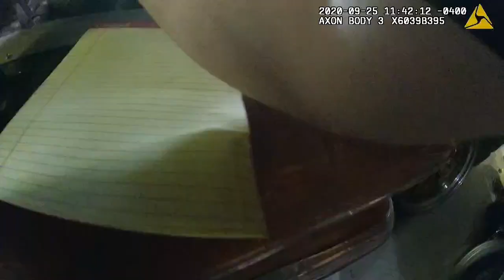APD's Auto Crimes Enforcement Unit Find Stolen Vehicles and Parts at Chop Shop-Arrest Owner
On 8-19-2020, Atlanta Police officers received a call from a North Carolina resident who advised he had located his stolen car in Atlanta. The man advised his vehicle had been stolen in April of this year and he found it for sale on social media at College Park Customs, located at 1057 Ridge Avenue. Officers went to the location and found a similar vehicle parked there. Initial inspection of the vehicle indicated this may not be the same vehicle as the vehicle identification number (VIN) on the dashboard did not match. Further inspection showed the VIN to be fraudulent and officers were able to confirm this was indeed the stolen car. Officers alerted members of APD’s Auto Crimes Enforcement unit who came to the scene and met with the business owner, Mr. Todderick Ponder. Mr. Ponder allowed officers to look through the business for other stolen items and officers located 4 stolen engines and a 2016 Mercedes Maybach that had a fraudulent VIN. Officers were able to confirm the Maybach had been stolen in Douglas County on August 25, 2020. Officers observed indications of additional vehicles with fraudulent VINs and began a more in-depth investigation into the location.

On 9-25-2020, officers returned to the location with a search warrant for the property and arrest warrants for Mr. Ponder for owning, operating, or conducting a chop shop, possession of a vehicle with an altered VIN, and 4 counts of theft by receiving stolen property. A search of the property uncovered an additional 8 stolen engines and 4 stolen vehicles. One of the vehicles had been stolen from Little Rock Arkansas in 2017 and another had been stolen inside Atlanta, 17 years ago. It appears this location was altering VINs on stolen vehicles, allowing the vehicle to be titled under the false VIN and eventually sold. It also appears the location was obtaining stolen General Motors LS motors to place in other vehicles.

In total, officers recovered 12 stolen engines and 6 stolen vehicles.

Atlanta is a city full of automotive enthusiasts, many of whom invest a significant amount of time and money into their vehicles. To have a criminal enterprise focused on stealing those sought after vehicles and parts from the owners who work so hard for them is unacceptable. We are extremely proud of the work our Auto Crimes Enforcement unit and other investigators put into this investigation. We are pleased to see another illegal operation shut down. We remind our community that if you see suspicious behavior or have tips regarding a crime, that you call 911, or contact Crime Stoppers Atlanta at (404) 577-TIPS (8477) where you can provide information anonymously.